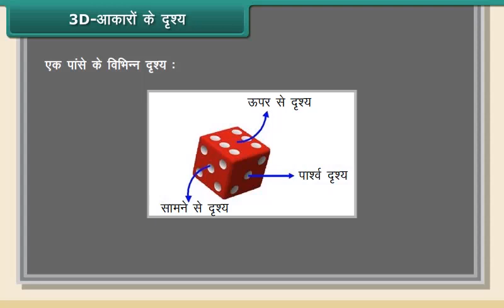3D आकारों के दृश्य 2